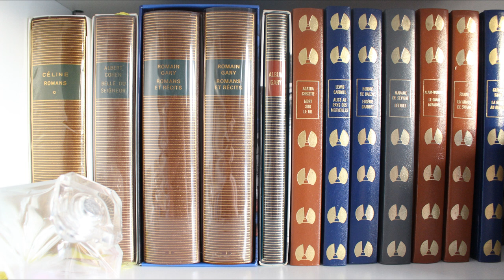Top 6 : Parfums au muguet (ou des parfums floraux parfaits pour ce printemps 2021 !)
Rejoignez sur mon compte Instagram pour des revues parfumées et chroniques littéraires ;)

Bonjour à tous, amis parfumés !

Bienvenue à toutes et à tous pour cette vidéo spéciale parfums ! Ici, on parle de poésie, que ce soit celle des senteurs ou celle des mots !

Aujourd'hui, on se retrouve pour échanger, en ce 1er mai, autour des parfums au muguet (soit la note parfaite pour cette saison !).

Musique d'introduction et de conclusion : Lara's theme, musique du film Doctor Zhivago (Docteur Jivago) - Titulaires des droits d'auteur: The Orchard Music (RKO Music)

*** Parfums mentionnés :
Dior - Diorissimo
Guerlain - Champs Elysées
Penhaligon's - Lily of the Valley
Bon Parfumeur - 201
Téo Cabanel - Très French
Molton Brown - Lily of the valley and star anise

*** Autre chaîne et vidéo mentionné :
Le top des parfums au muguet de Clotilde, la pétillante et adorable Iris Factice, L'EncyClo Parfum

Belle journée parfumée à tous et merci pour votre soutien !

La Demoiselle aux Pivoines